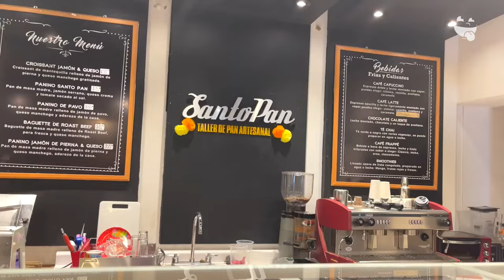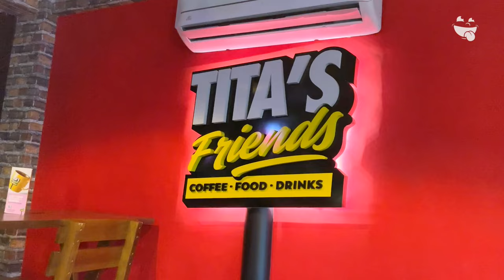Tour de Pan de Muerto | Onde Comer Durango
Tragonautas les presentamos el Tour de Pan de Muerto que podrás encontrar en Durango.

Gracias al Municipio de Durango  por el apoyo en la realización de este video.

SANTO PAN
🏠 Dirección:
*Del Guadiana 216 Local 2, Lomas del Parque
*Fanny Anitúa 1398 B Colonia Los Ángeles
*Domingo Arrieta 403 A Fracc. Sahop
*Plaza Centauro Local 15 D
⏰ Horarios:
Lunes a Viernes 8:00am a 9:00pm

TITA'S FRIENDS
🏠 Dirección: Privada Negrete 1250 Zona Centro
⏰ Horarios: 8:30am a 11:00pm de Lunes a Domingo

PANIFICADORA LA SUREÑA
🏠 Dirección: Av la Florida 100 Fracc. Niños Héroes de Chapultepec
⏰ Horarios:
Lunes a Sábado de 7:00am a 11:00pm
Domingos de 8:00am a 11:00pm

PANADERÍA INTEGRAL EL REINO DEL PAN
🏠 Dirección: Calle Quetzal 116 Real del Mezquital M (Detrás de la Clínica 49 del IMSS)
⏰ Horarios: Lunes a Sábado 3:00pm a 10:00pm

MACARON CO
🏠 Dirección: Calle Gabino Barrera 1206
⏰ Horarios: Martes a Viernes 12:00pm a7:30 pm

TACO BRUNCH
🏠 Dirección: Plaza City Mall L. 10 (A un costado del CBETis 130)
⏰ Horarios: Lunes a Domingo de 1:30pm a 11:45pm

LUCRECIA
🏠 Dirección:
Panaderia:Calle Jose Carrillo 340 Fracc. Domingo Arrieta tres cuadras atrás de la SEP
Sucursal:Urban Food Park Av. La Cima 315
⏰ Horarios:
Panaderia: Lunes a Viernes 4:00pm a 9:00pm
Sábado 9:00am a 6:00pm
Sucursal: Martes a Domingo 5:00pm a 10:00pm